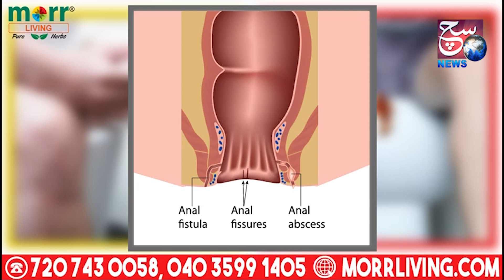Mahmood Ali Helicopter Mein Hyderabad City ka Daura Karte Hue | SACH NEWS